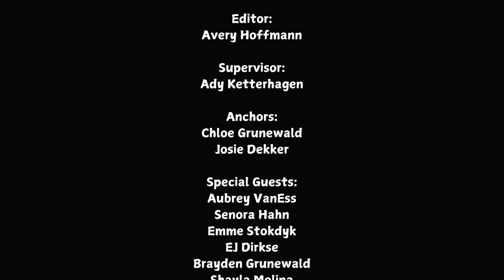OHS Student News 11/18/24